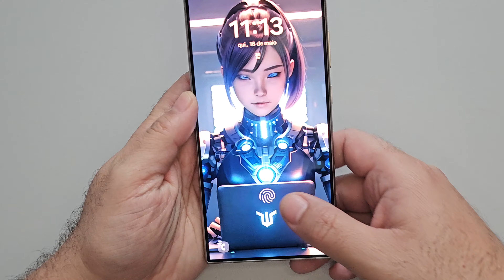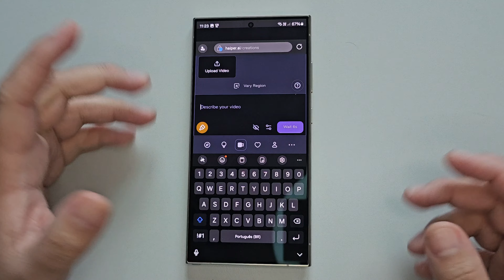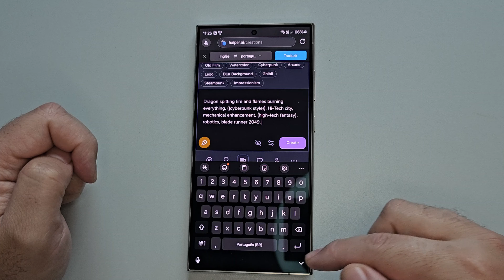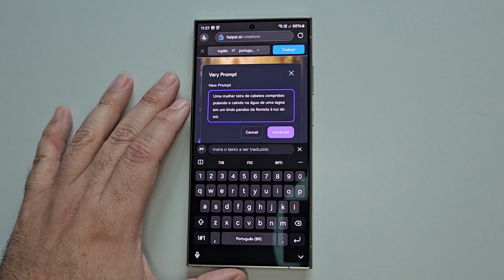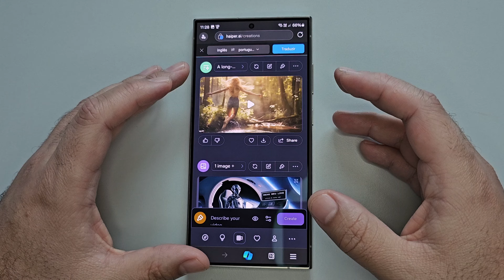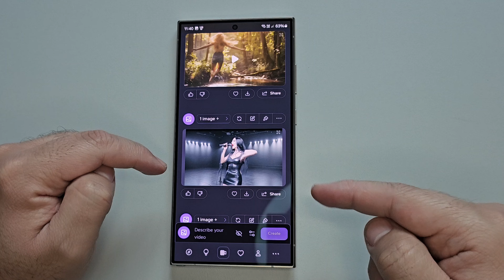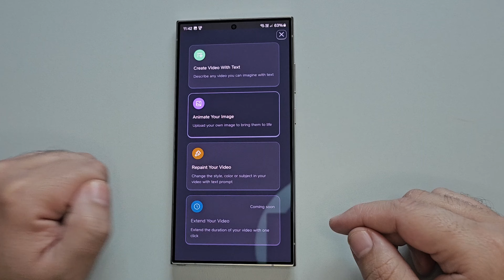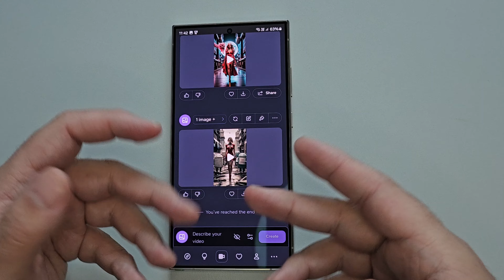🛑A MELHOR IA P/ GERAR VÍDEOS✨ (Direto do Seu Galaxy) Grátis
🧧🎁CONVITE IA SEART
CÓDIGO DE CONVITE: XX4FGS

✨🤖E-BOOK CÉREBRO DE SILÍCIO

🛑DURANTE A GRAVAÇÃO DO VÍDEO A IA ESTAVA ILIMITADA E TOTALMENTE GRATUITA, MAS AGORA HÁ PLANOS PAGOS E FICOU LIMITADA. 🛑